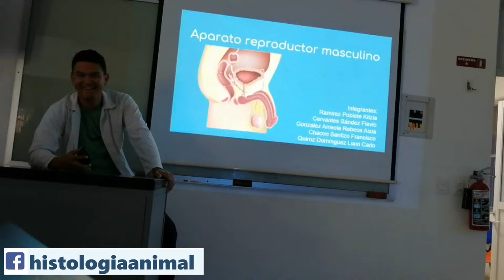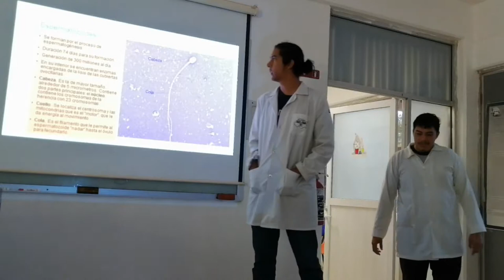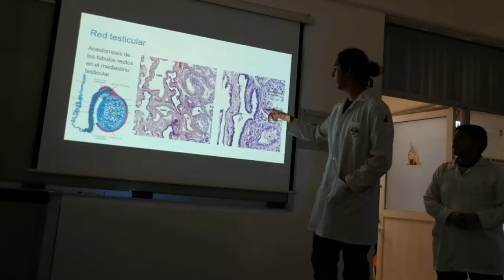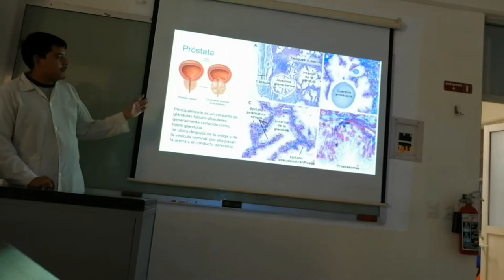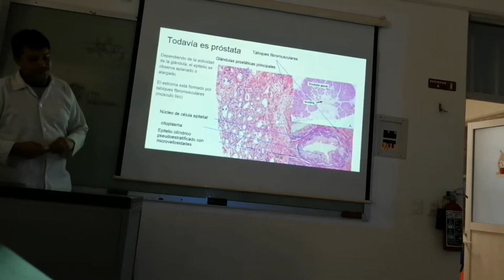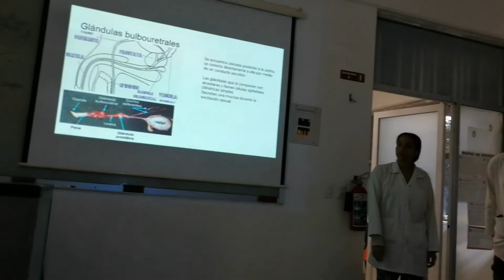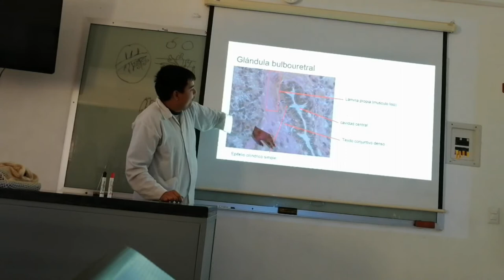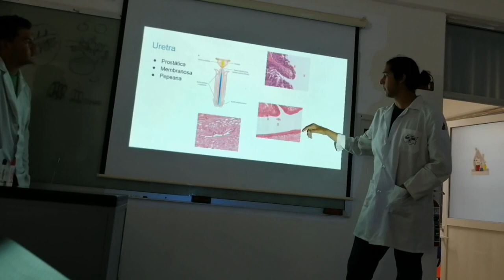Aparato Reproductor Masculino - 19-II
Exposición escolar del tema Aparato Reproductor Masculino para el curso regular 2019 II.